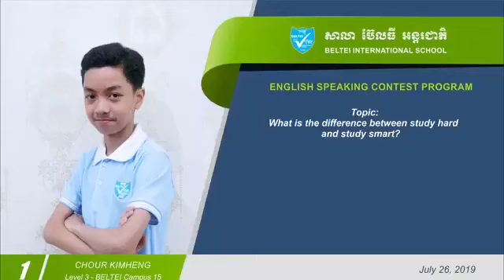BELTEI IS ESL 12th English Speaking Contest Program 2019 (1st Place, ESL Level 3) in Cambodia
សាលា ប៊ែលធី  អន្តរជាតិបានរៀបចំកម្មវិធីប្រកួតប្រជែងនិយាយភាសាអង់គ្លេសលើកទី១២ (The 12th English Speaking Contest Program) វគ្គផ្តាច់ព្រ័ត្រ។ BELTEI International School organized the 12th English Speaking Competition Program of BELTEI Level’s final round.